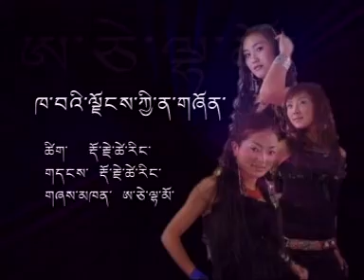The best of Tibetan songs 1